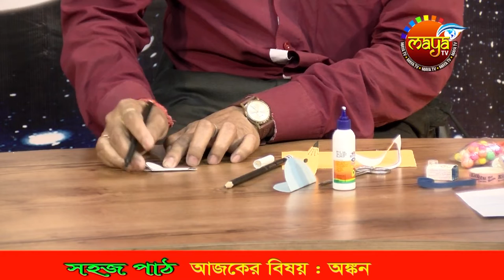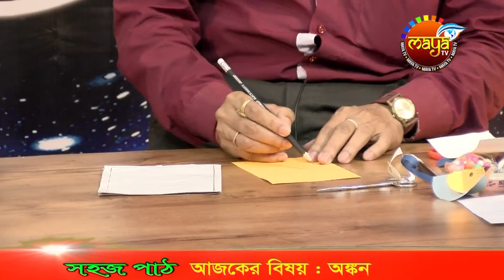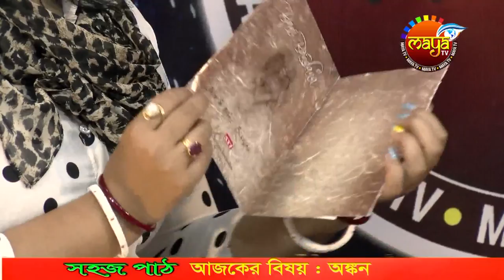সহজ পাঠ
শিল্পী-সুব্রত সান্যাল
যোগাযোগ-৮২৭২৯৪০৭০৬
আপনার ও আপনার পরিচিতদের প্রতিভা,জনসমক্ষে তুলে ধরব আমরা.
নাচ,গান,আবৃত্তি,শ্রুতি নাটক ,অঙ্কন,প্রেরণামূলক আলোচনা,সঞ্চালনা,শিক্ষা,স্বাস্থ্য
এই সমস্ত বিষয়ে আগ্রহী যারা তারা যোগাযোগ করুন ৮২৭২৯৪০৭০৬  নম্বরে